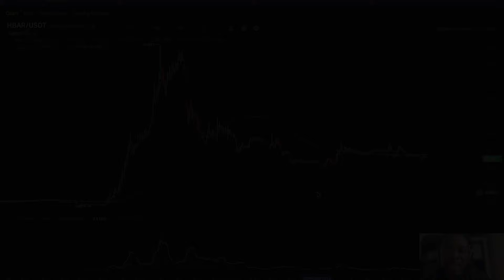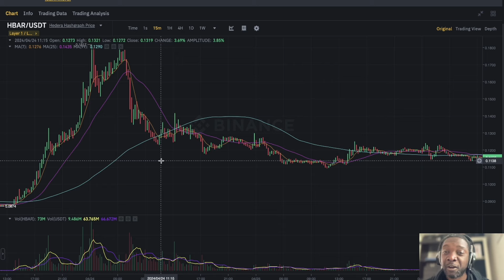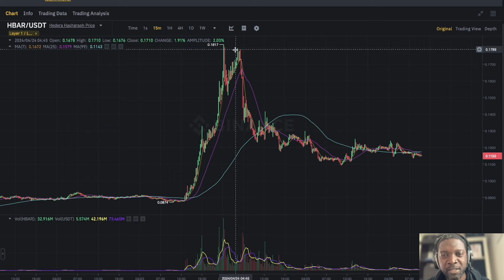HBAR to melt faces this alt season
$HBAR  (Hedera token) has proven to be resilient in the face of market manipulation.  It's also been shown to be the choice of large financial organisations when it comes to tokenising real world assets (RAW).

Buckle up for a rollercoaster ride into the future of Hedera Hashgraph (HBAR) in 2024!    Will HBAR see a significant price increase this year?

XRP News Today | XRP update | XRP Price prediction